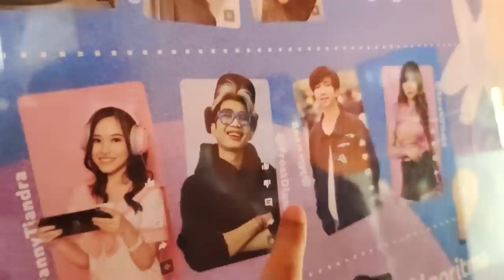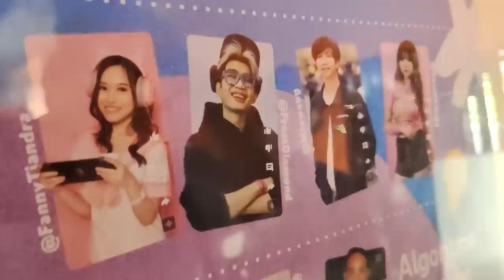Gua Aduin @ElestialHD Vs @FrostDiamond !! - Bali Vlog Part 2